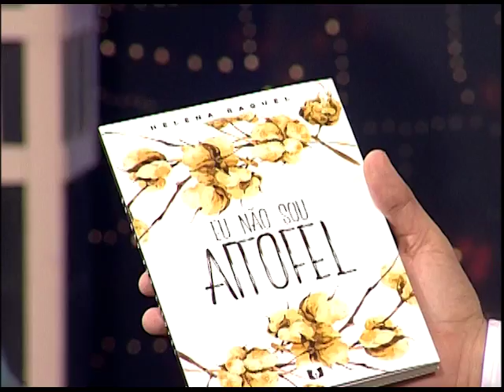Boas Novas no Ar - Helena Raquel